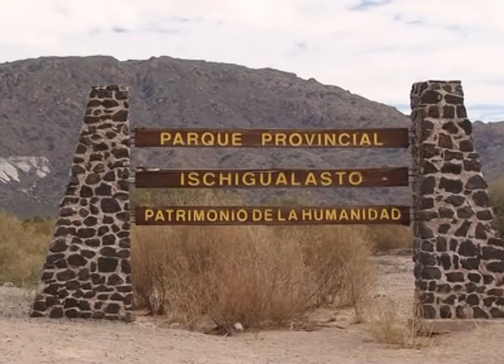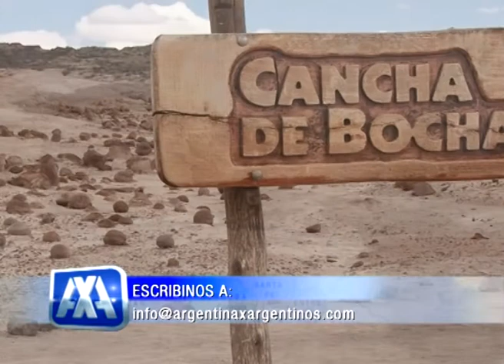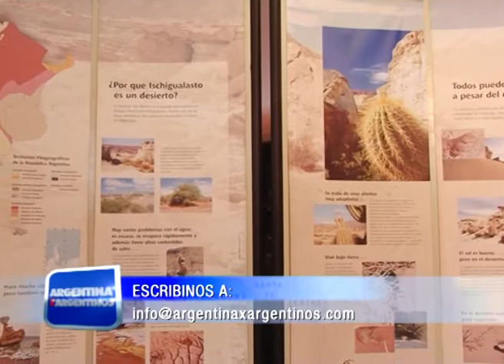Argentina x Argentinos - Provincia de San Juan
Argentina x Argentinos programa de televisión Turístico y Cultural que se emite por canal 9 de Buenos Aires los Sábados al Mediodía.
Programa Emitido el 9 de Agosto de 2014. Bloque 2